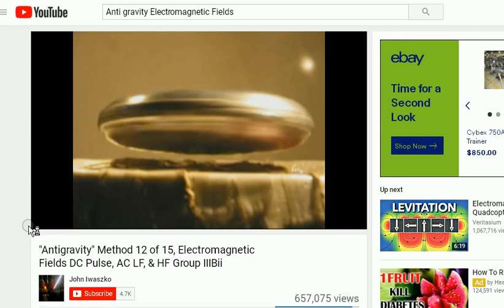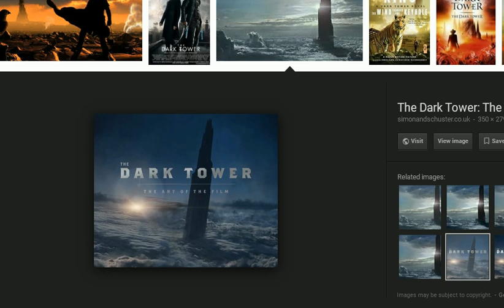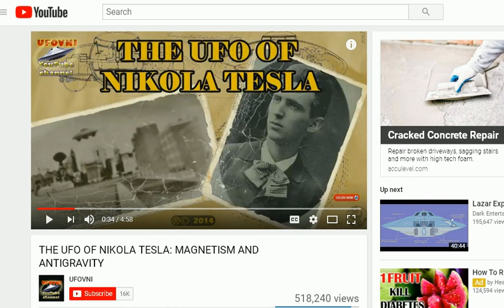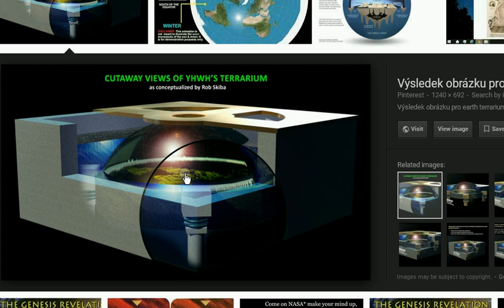anti gravity technology 2025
anti gravity technology  real 2025